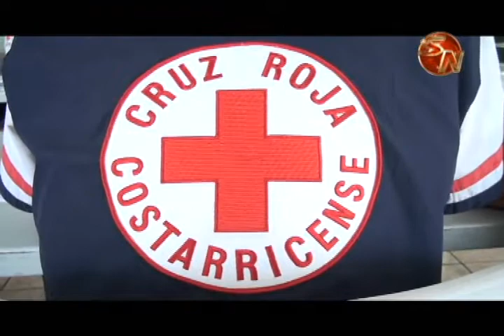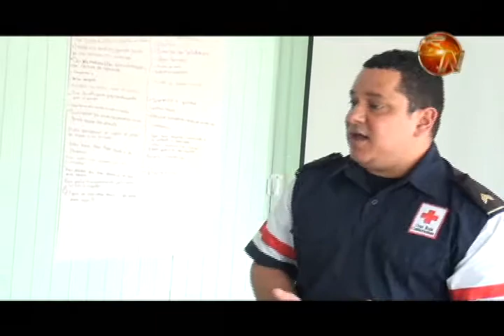16 personas aprenden primeros auxilios para ser voluntarios en la Cruz Roja